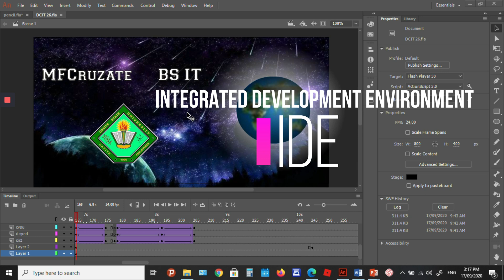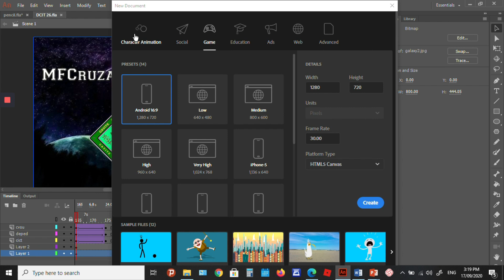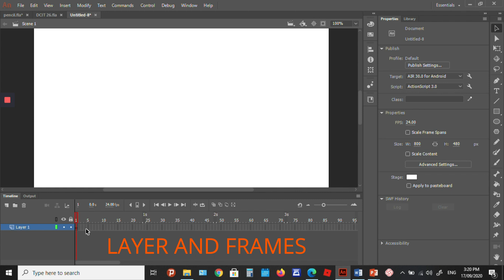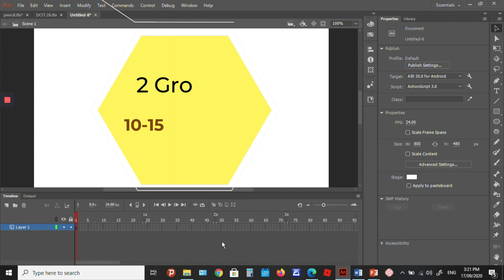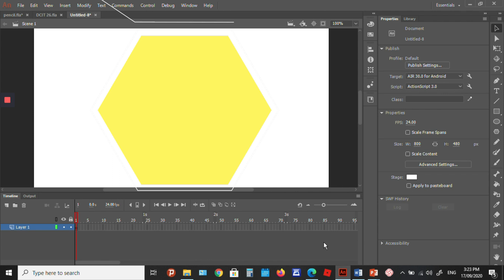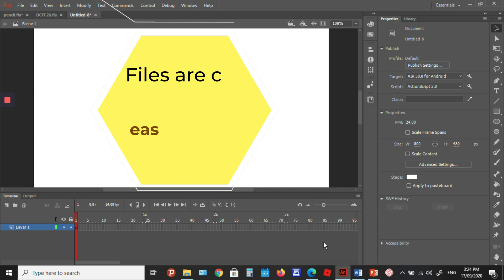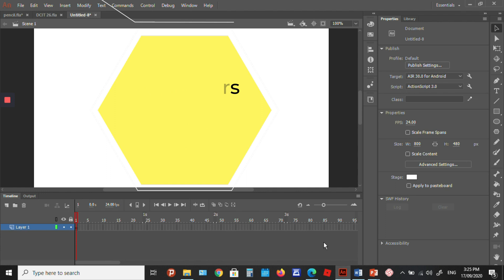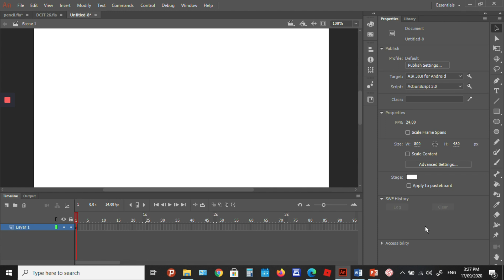Animate CC IDE Integrated Development Environment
We are going to take a walk through the authoring environment called the Animate CC IDE and point out the sights to give you an opportunity to play with some of the stuff we will be pointing out.